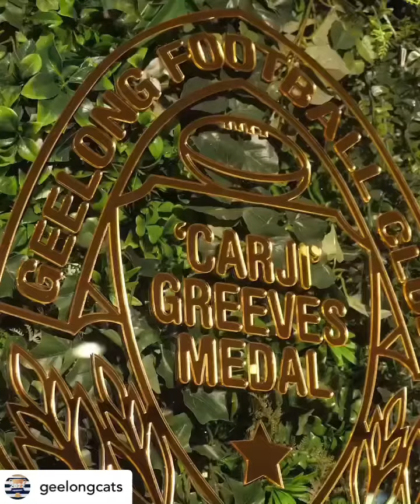Geelong cats Carji Greeves blue carpet 2022